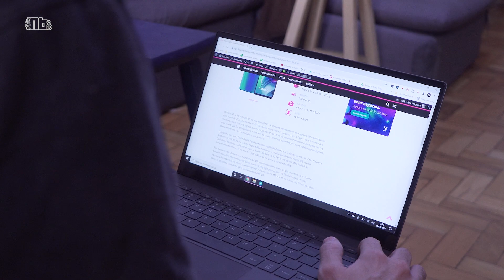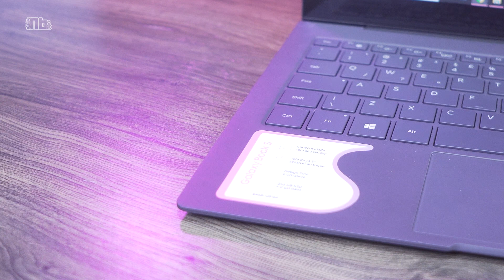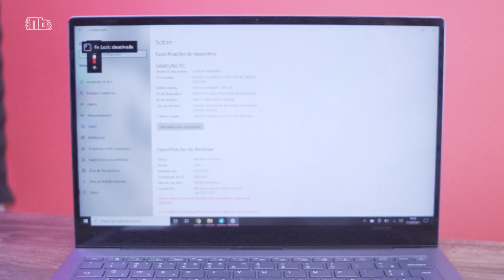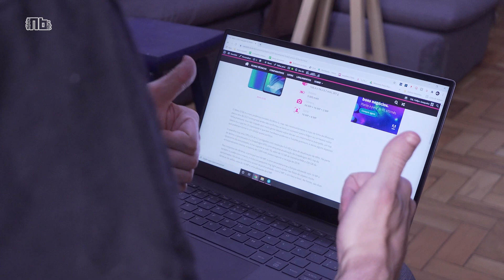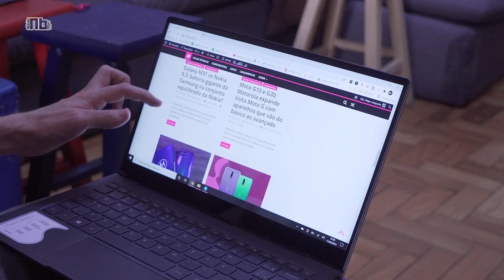Galaxy Book S: fino, leve, muita bateria e... um pouco caro 😶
Eu testei o Galaxy Book S, um notebook fino e leve da Samsung, e trago aqui minhas impressões, além de contar a proposta do laptop e se ele entrega o que promete.